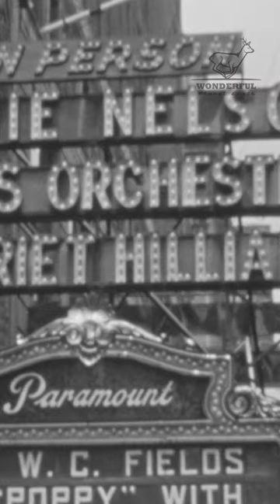1930s Neon Signs at Paramount Theatre Entrance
Illuminated by history! Marvel at the neon signs above the Paramount Theatre's entrance from the 1930s.